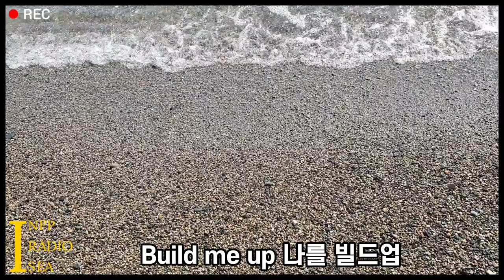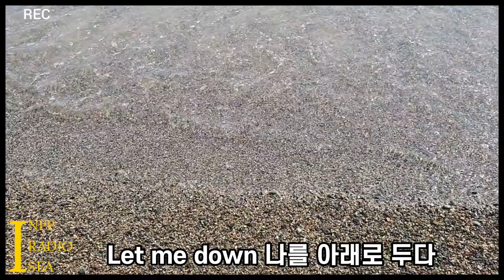인프피 추천 올드팝 1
인프피 팝스 INFP POPS 1 | 인프피라디오씨 50회

오늘은 [팝송 음악 이야기]를 합니다.
인프피가 좋아하는 역대급 팝송을 추천합니다.

추천 음악 링크 첨부. 즐감하세요.
Listen to the linked pop song recommendation.